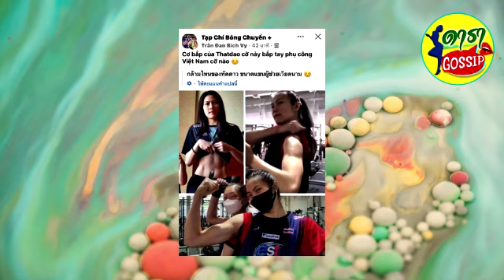ชาวเน็ตเวียดนามตะลึง แห่แชร์ภาพกล้ามแขน นักวอลเลย์บอลหญิงไทย